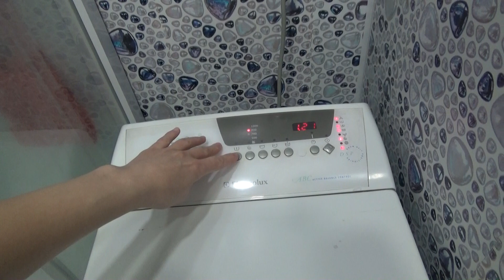Почему готовлю в мультиварке, а не на плите?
Привет друзья!
Наша семья состоит из ПЯТИ человек.Мама Лариса и папа Женя , доченька Ксюша и, доченька Анютка и доченька Марьяна.